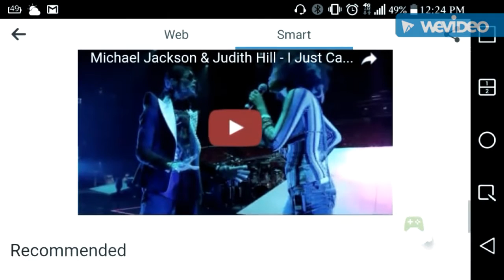Prince..Same singer with him was with Micheal Jackson days before he died.